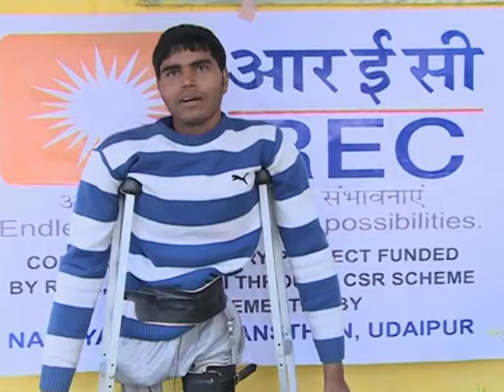Story of Sakanand